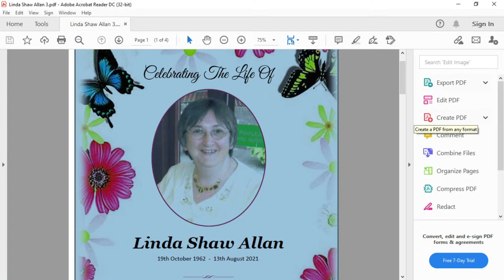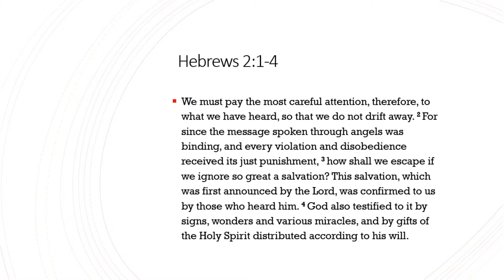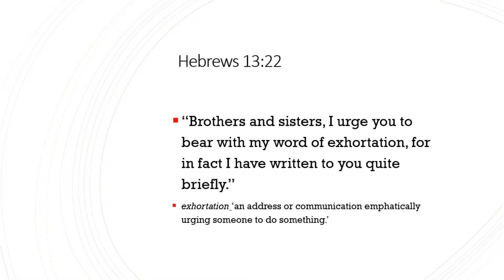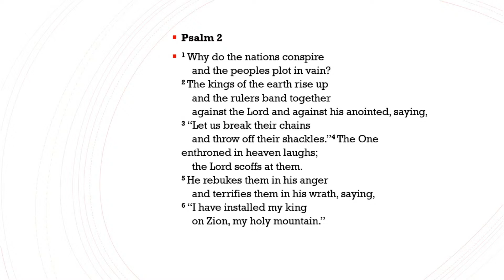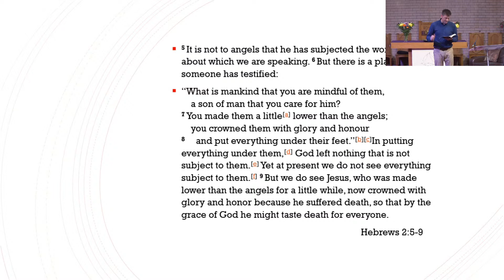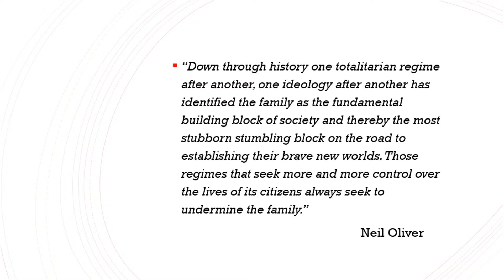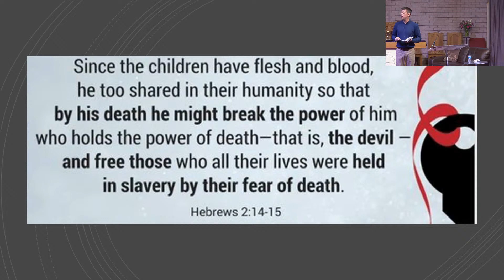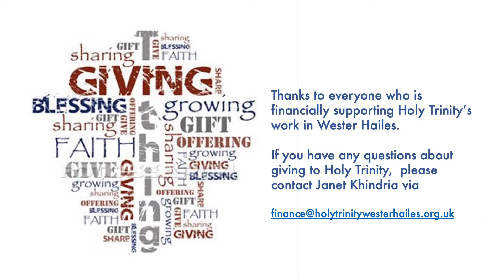5 Sept 2021, Holy Trinity Morning Service Online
Join us live at 10.30am for our Sunday morning worship